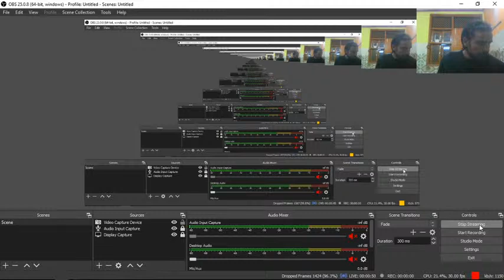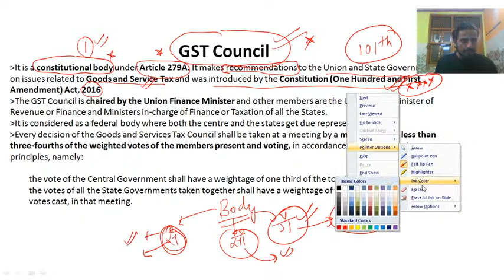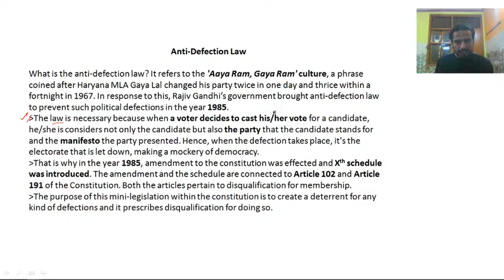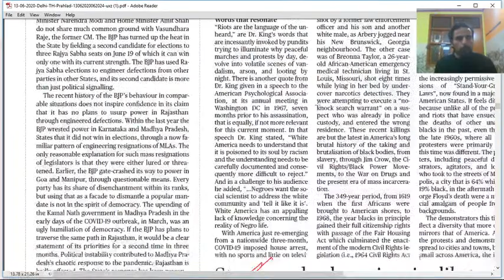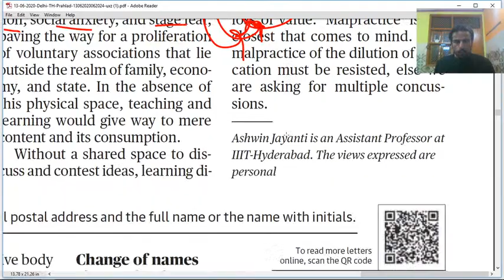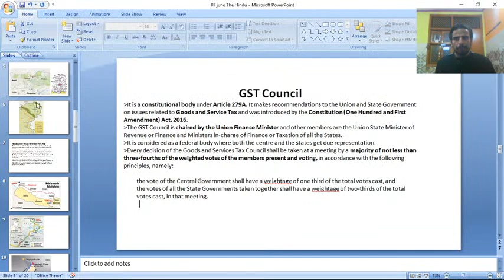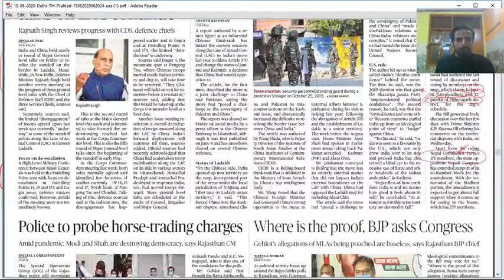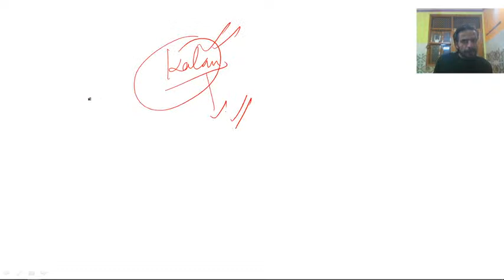13 JUNE 2020 'The Hindu' Newspaper Analysis & Live Note Making | Current Affairs for UPSC 2020-2021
In this lecture, we discuss the important news articles for 13 JUNE 2020. The aspirants are advised to watch the entire video lecture for better understanding.

The Hindu Newspaper 13 JUNE 2020